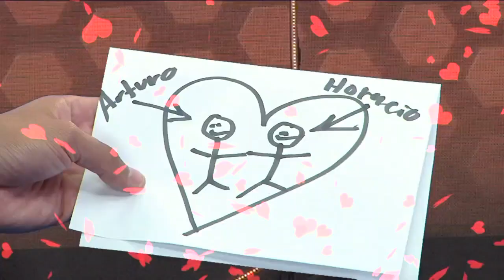¡Todo lo que debes saber de La Academia está aquí en La Resolana!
Tus sábados ya no pueden ser los mismos si no te diviertes asoleando con nosotros todo lo que pasa en La Academia.

La Resolana con El Capi es un programa de crítica televisiva que te hará reír a carcajadas

Disfrútala los domingos a las 10:30 pm por Azteca uno o